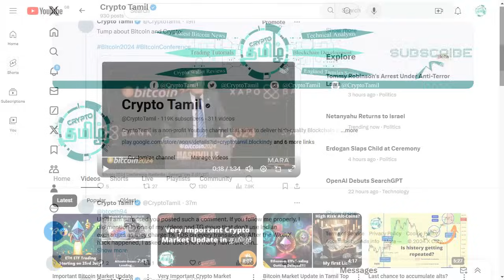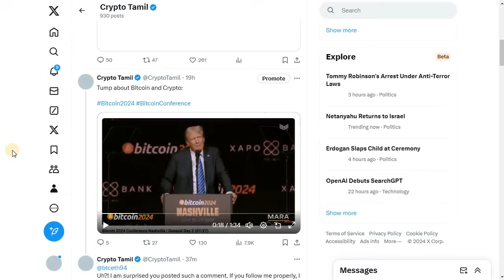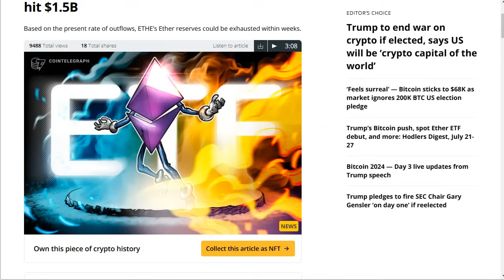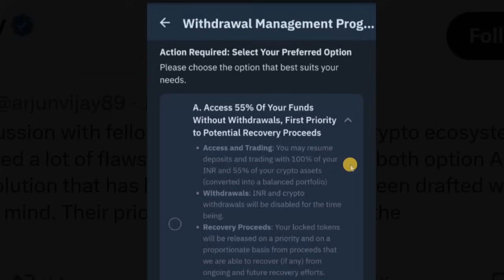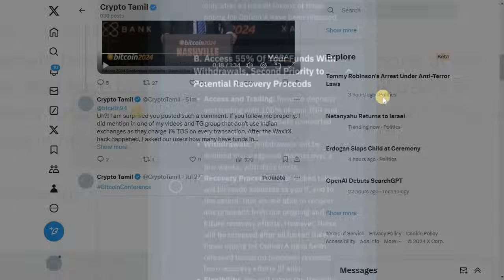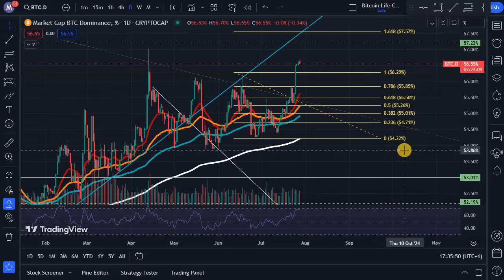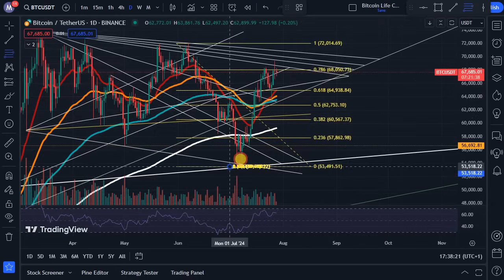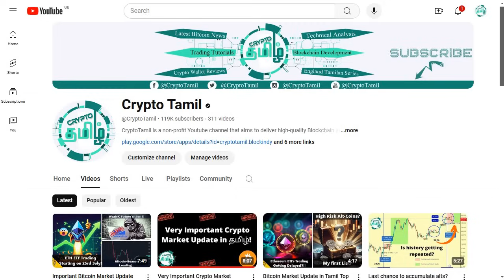Latest Bitcoin News in Tamil - Trump About Crypto - WazirX Updates and ETH ETF Trading in Tamil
I have discussed about what Trump said about Bitcoin at the Bitcoin conference, Updates from WazirX, how Ethereum ETF trading can influence ETH price and general market updates.

4. LocalBitcoins (Peer to Peer)
5. Paxful (Peer to Peer)

1.